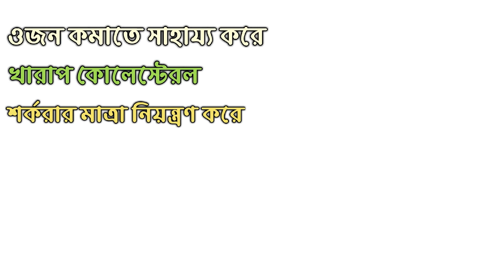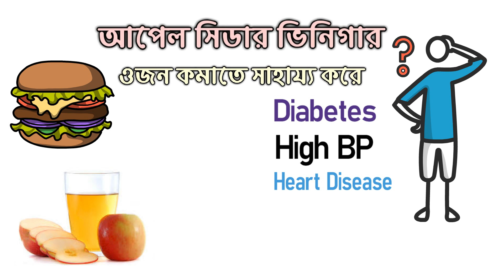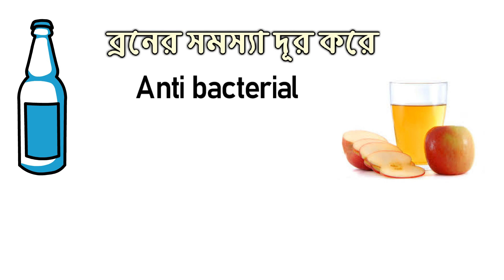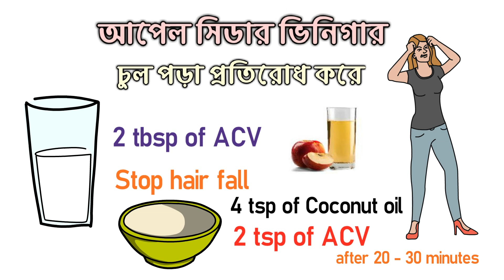আপেল সিডার ভিনেগারের উপকারিতা কি | Benefits of Apple Cider Vinegar in Bengali | [New]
ওজন কমাতে সাহায্য করে, খারাপ কোলেস্টেরলের মাত্রা কমায়, রক্তে শর্করার মাত্রা নিয়ন্ত্রণ করে, চুল পড়া কমাতে সাহায্য করে এমনকি বদহজম প্রতিরোধ করে পেটের সমস্যা দূর করে। তাই এই জিনিসটি আজকাল খুব জনপ্রিয় হয়ে উঠেছে। আমরা কথা বলছি আপেল সিডার ভিনেগার নিয়ে। আপেল সিডার ভিনিগার এমন অনেক অজানা উপকারিতা আছে। তাই আজকের এই ভিডিওতে আমরা জানব আপেল সিডার ভিনেগারের উপকারিতা কি ? (benefits of apple cider vinegar)

আপেল সিডার ভিনেগারের অনেক উপকারিতা আছে। আপেল সিডার ভিনেগারের ৮টি স্বাস্থ্য উপকারিতা নিয়ে, আমরা আজকে আলোচনা করবো। আপেল সিডার ভিনেগারের খাওয়ার নিয়ম নিয়ে জানব।

উপকারিতা গুলি হলো ...
1.ওজন কমাতে সাহায্য করে
2.মুখের দুর্গন্ধ তাড়াতে সাহায্য করে
3.খারাপ কোলেস্টেরল কমাতে সাহায্য করে
4.শর্করার মাত্রা নিয়ন্ত্রণ করে
5.বদহজম প্রতিরোধ করে
6.ব্রণের সমস্যা দূর করে
7.পায়ের পেশি টান প্রতিরোধ করে
8.চুল পড়া কমায়

আপেল সিডার ভিনিগার এমন অনেক অজানা উপকারিতা আছে আপনি আরো জানতে চাইলে গুগলে সার্চ করে দেখে নিতে পারেন। সঙ্গে থাকুন ভালো থাকুন।

1.ওজন নিয়ন্ত্রণে আপেল সিডার ভিনেগার
2. how to use apple cider vinegar
3.আপেল সিডার ভিনেগার কিভাবে খাবেন
4.apple cider vinegar for hair loss
5.apple_cider_vinegar for acne
6. আপেল সিডার ভিনেগার খাওয়ার নিয়ম

be sure to comment and say hello and let me know what kind of videos you'd like to see...

# background music.

note: the materials and the information contained on this channel are provided for general and educational purposes only and do not constitute any legal, medical or other professional advice on any subject matter. none of the information on our videos is a substitute for a diagnosis and treatment by your health professional. always seek the advice of your physician or other qualified health provider prior to starting any new diet or treatment and with any questions you may have regarding a medical condition. if you have or suspect that you have a medical problem, promptly contact your doctor.